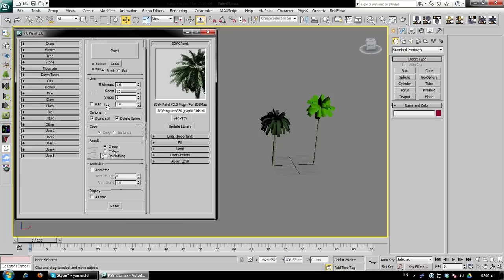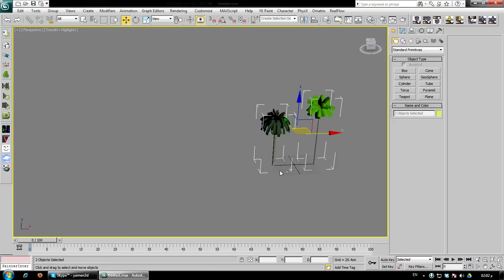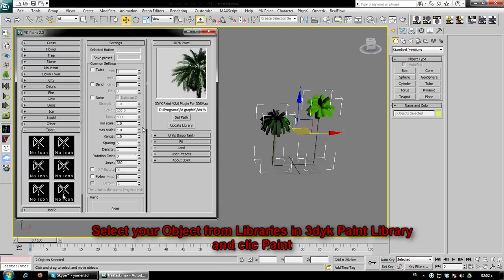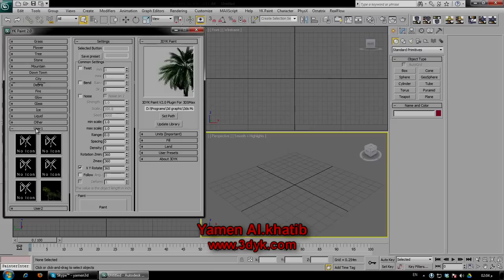3dyk Paint - Create Library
How to create Library for 3dyk Paint Library plugin for 3ds max
كيفية صناعة مكتبة لبرنامج 3dyk paint Library الخاص بـ 3ds max